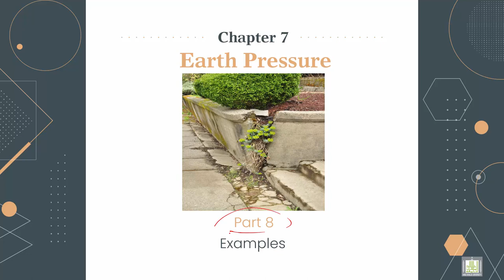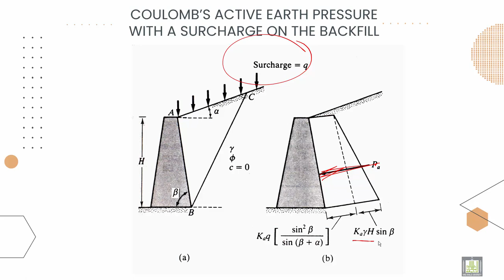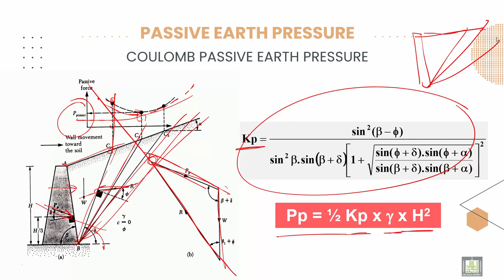Soil Mechanics ميكانيكا التربة |7-9| COULOMB EARTH PRESSURE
الوحدة 7 : Earth pressure
الدرس 9 : COULOMB EARTH PRESSURE
Illustrate  Lateral Earth Pressure using coulomb earth Pressure theory